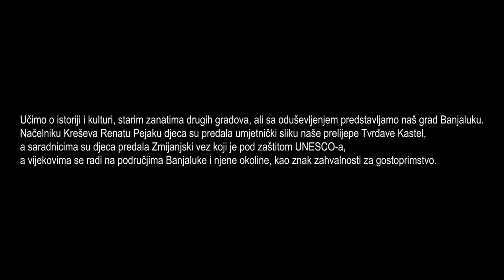"Srce Pegaza" u Kreševu - najava filma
Dokumentarni film je nastao u sklopu projekta "Zvuci čekića jednog kovača - Afirmacija starih zanata" Udruženja građana "Srce Pegaza iz Banje Luke, a snimljen tokom 2021. godine u Mrkonjić-Gradu, Kreševu, Jajcu i Banjoj Luci.
Zabranjeno je prenošenje i korištenje dijelova ili video zapisa u cjelosti bez odobrenja UG "Srce Pegaza".

Video produkcija i montaža: Zeppelin produkcija Banja Luka.

Документарни филм је настао у склопу пројекта "Звуци чекића једног ковача - Афирмација старих заната" Удружења грађана "Срце Пегаза из Бање Луке, а снимљен током 2021. године у Мркоњић-Граду, Крешеву, Јајцу и Бањој Луци.
Забрањено је преношење и кориштење дијелова или видео записа у цјелости без одобрења УГ "Срце Пегаза".

Видео продукција и монтажа: Цепелин продукција Бања Лука.